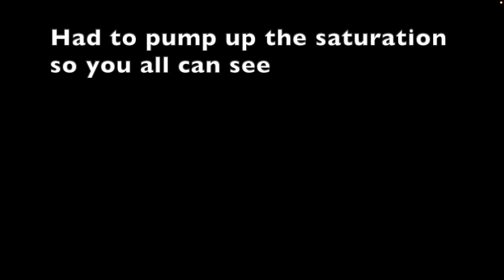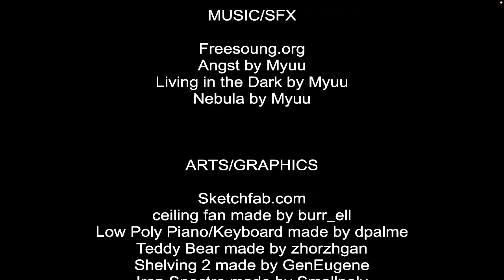Can you turn on the lights? (Paralyzis)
Ever been awake and not be able to move?

Ever seen something in the dark but it's not really there?

Ever felt the dangers of the night and be at the mercy of your imagination?